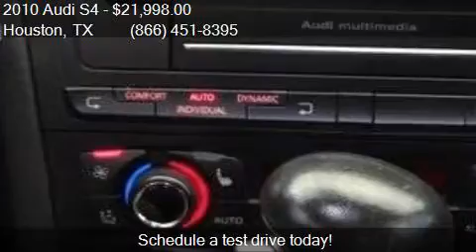2010 Audi S4 3.0T quattro Prestige AWD 4dr Sedan 7A for sale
This 2010 Audi S4 3.0T quattro Prestige AWD 4dr Sedan 7A is for sale in Houston, TX 77598 at Texas Auto South.

Engine: 3.0L V6
Transmission: Automatic 7-Speed
Color: Deep Sea Blue Pearl Effect
Mileage: 74852
Contact Texas Auto South 16200 Hwy 3 Houston, TX 77598 to test drive this 2010 Audi S4 3.0T quattro Prestige AWD 4dr Sedan 7A today.